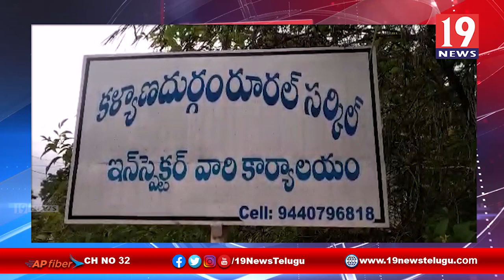కళ్యాణదుర్గం దేవాలయ కమిటీ సభ్యులు, అర్చకులతో డిఎస్పీ ఎన్ రమ్య సిఐ రామారావు ఆలయ పరిరక్షణ పై సమావేశం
కళ్యాణదుర్గం దేవాలయ కమిటీ సభ్యులు మరియు అర్చకులతో డిఎస్పీ ఎన్ రమ్య సిఐ రామారావు ఆలయ పరిరక్షణ పై సమావేశం - అనంతపురం జిల్లా | 19 Newstelugu